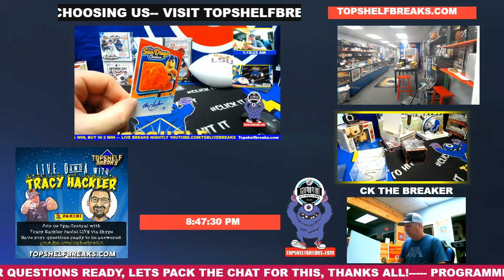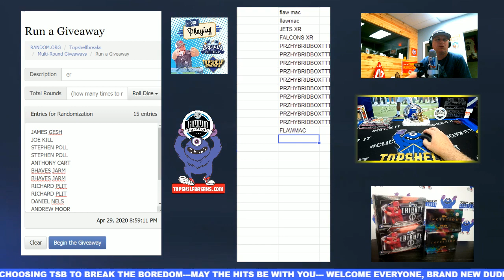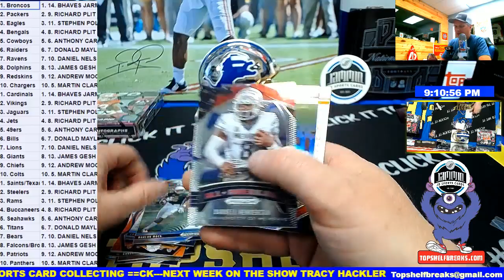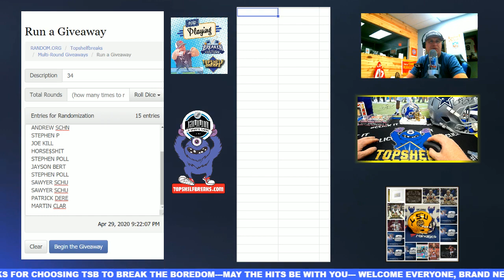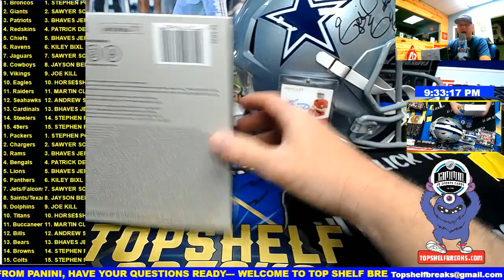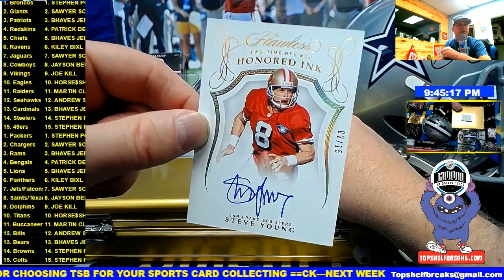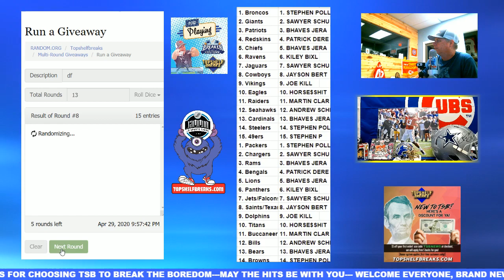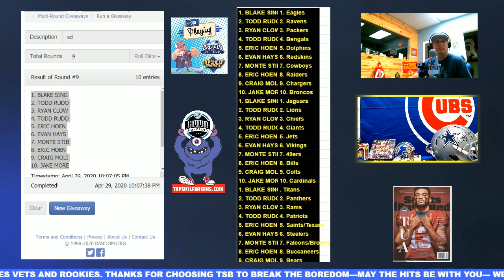live breaks now, few spots left to join us topshelfbreaks.com now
GET IN AT TOPSHELFBREAKS.COM